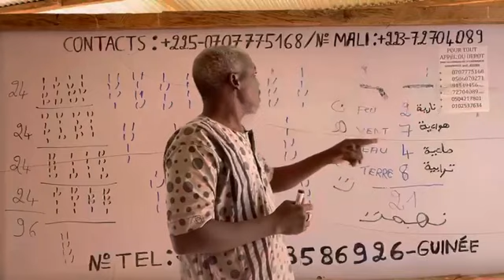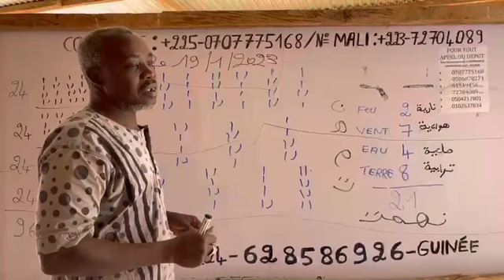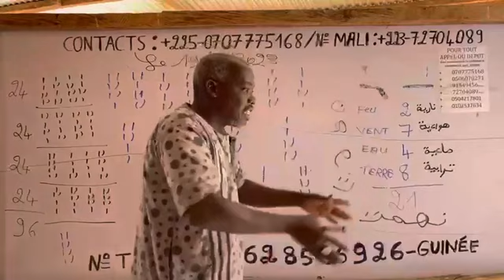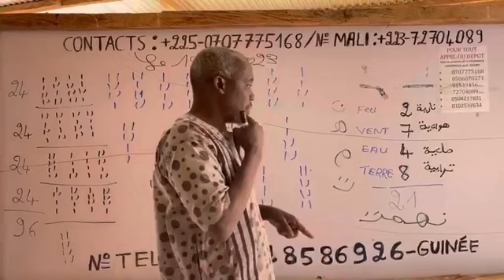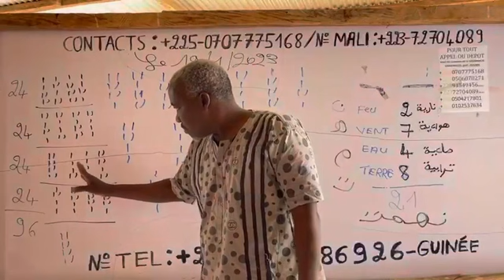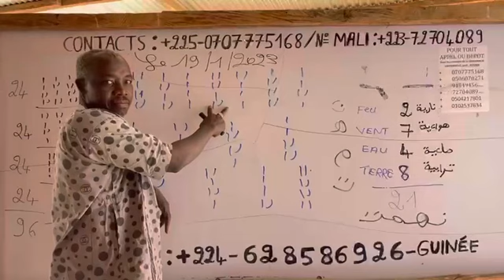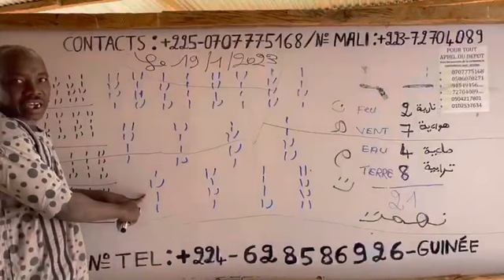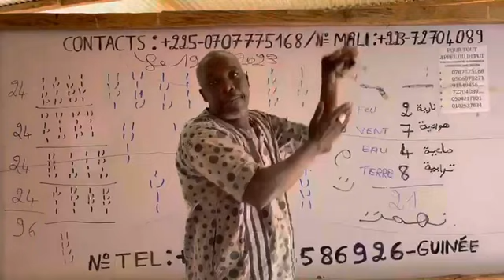GÉOMANCIE UNIVERSELLE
La suite de la formation à la Geomancie est disponible sur les groupes télégrammes du Professeur téléphone numéro Orange Côte d'Ivoire +:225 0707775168 / Mtn C.I : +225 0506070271 / Moov C.I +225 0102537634.